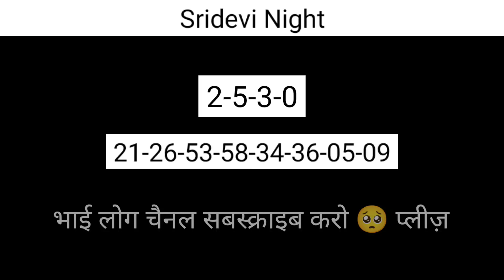3 April 2023 sridevi night matka |sridevi night matka trick today | sridevi night matka guessing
hyper aadi first night skit in sridevi drama company,